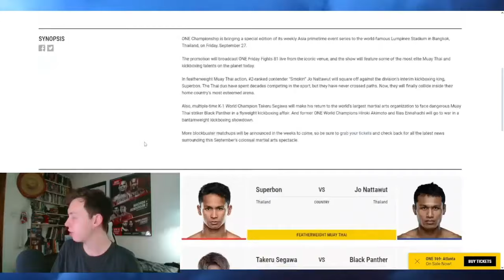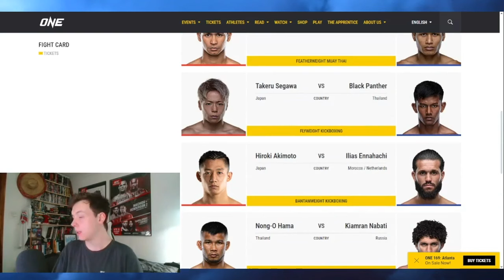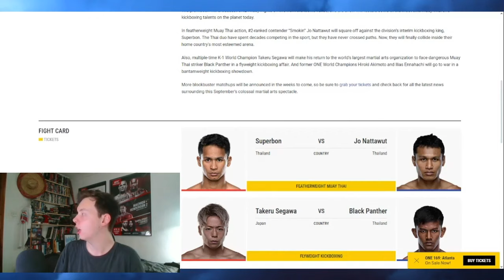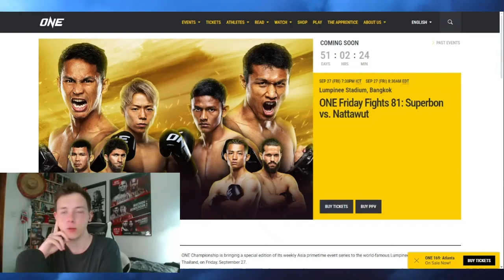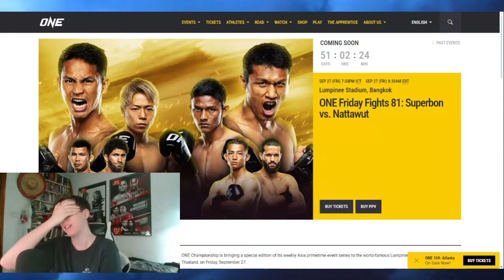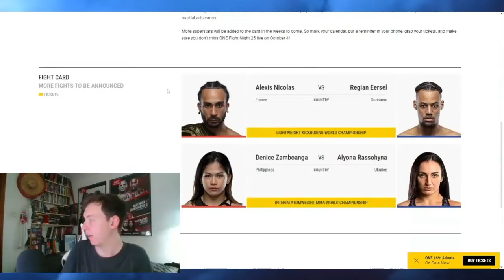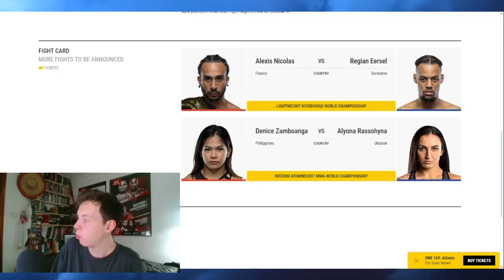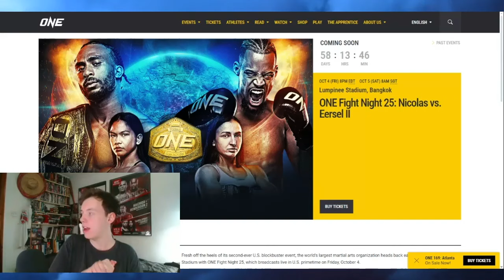The Best ONE Friday Fights Card Yet?! & ONE Fight Night 25 Announcement - Fight News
The fights keep coming over at ONE Championship and we've got our main and co-main event for ONE Fight Night 25 as well as some more additions to the ONE Friday Fights 81 card.

Here's a rundown of some of the big fights we have had announced. My laptop simply cannot handle rendering 1080p but I will try to force it, apologies about the video quality on some of these as of late.

Follow me on X @KyleDimondJou, make sure to check out the ONE on SK Podcast and I'll catch you all soon.